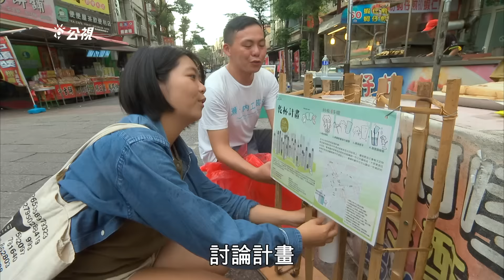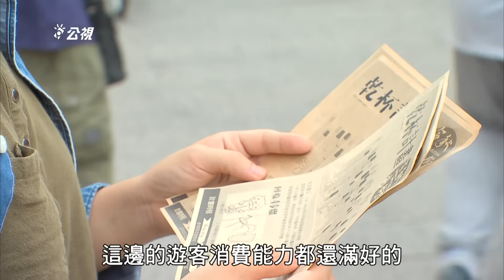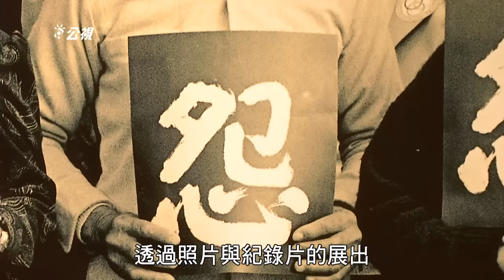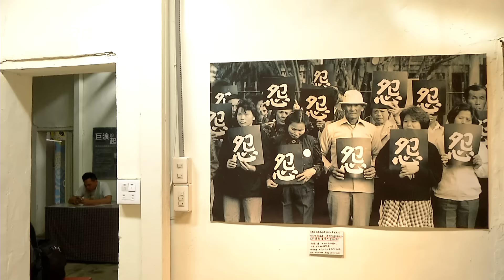【社區營造】鹿港今秋玩藝術｜愛鄉青年舉辦環保藝術節 (我們的島 第878集 2016-10-24)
鹿港，一個歷史小鎮，吸引許多觀光客前來。青年張敬業曾到國外參訪，發現歷史古城舉辦地區藝術節，十分溫馨，於是也想在鹿港舉辦。他希望，不只是藝術演出，而是成為一種愛鄉的環境運動。為了實現理想，他邀請許多鹿港朋友加入，相互討論，激盪不同環境議題，形成活動主題。